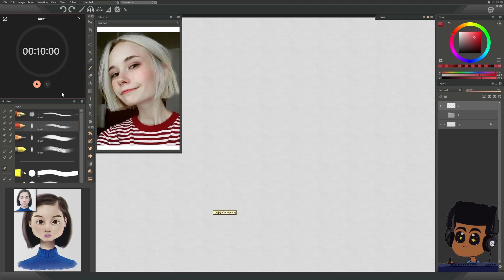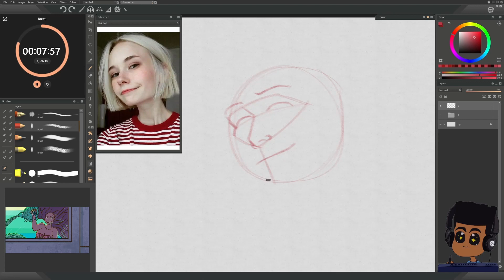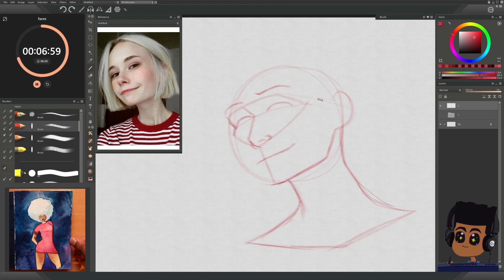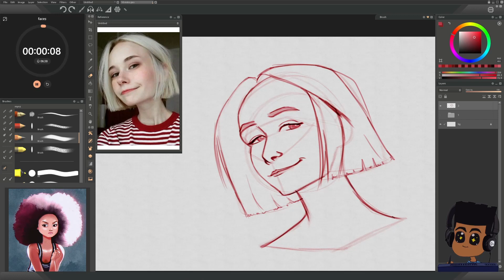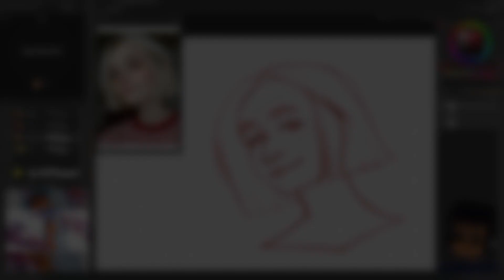Draw with me 03 ✍ practice drawing faces in 10 mins ✍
Practice makes progress. Please tag me if you drew along, would love to see it.